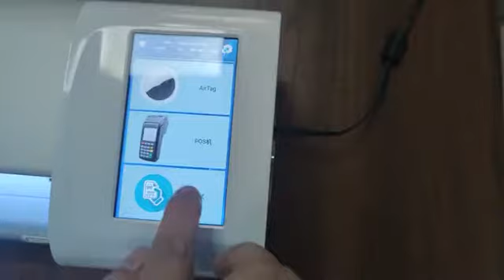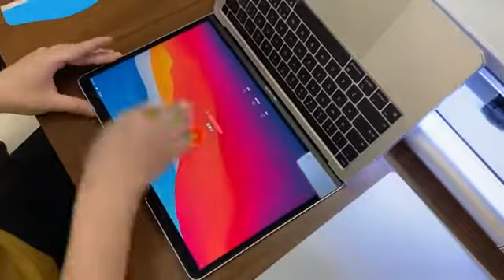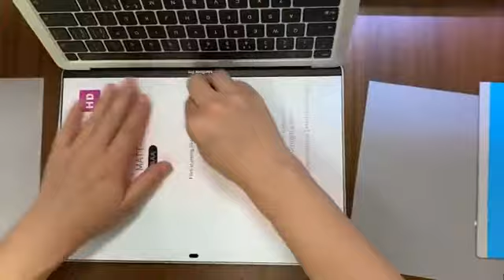Special cutting machine for tablet film.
Shenzhen Jianjiantong Technology Co., Ltd, which with more than 13 years experience and knowledge manufacturing screen protector.
Ultra size 290*370mm, cutomizable.